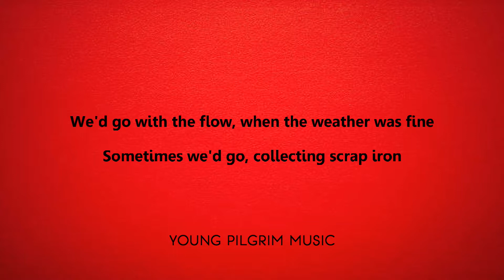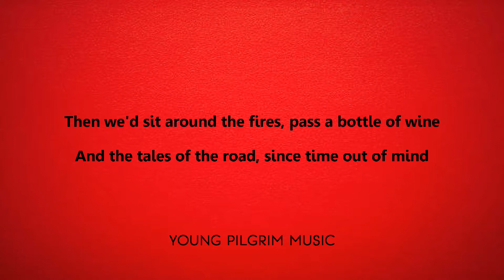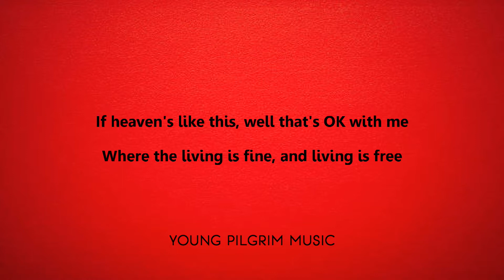Mark Knopfler - Before Gas And TV (Lyrics) - Get Lucky (2009)